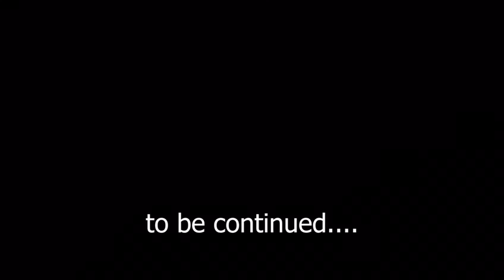Mikey Myaz - Cassandra (Official Music Video)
Written by Mikey Myaz
Directed by (Tin man) Swagfilmz
Executive producer (Marlon Thompson) Bigjay Records
Co Producers (Jermaine Johnson) YellowLeo productions (Brandon Atkinson) DJ Earthwide
Location Rasta City ST Elizabeth